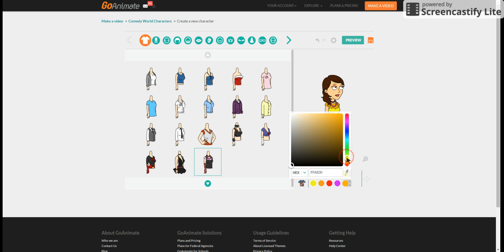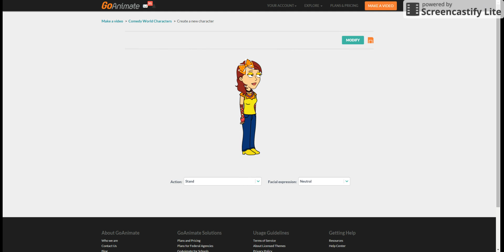How To Make Carrie On GoAnimate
I Show You Guys A Tutorial On How To Make Carrie On GoAnimate!
Note! Make Sure You Give Me Credit For My Carrie Character!
Note #2! This Is My First Tutorial Using Screencastify!